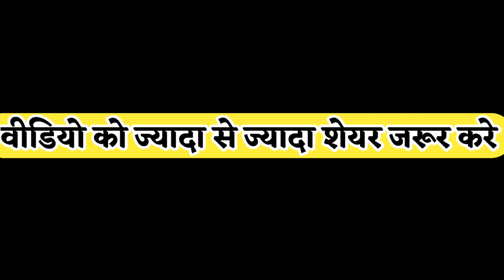pankaj के पिता ने सच्चाई का पोल खोले 😭 pankaj soni ka love story !! Pankaj Soni ka news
नॉट : इस वीडियो का मकसद है लोगो को खबर और जानकारी देना नही किसी का दिल का ठेस पहुंचाना अगर किसी को कोई परेशानी या शिकायत है आप हमसे कॉन्टेक्ट करे 10 मिनट में वीडियो हटा दिया जाएगा

    SAI NEWS SERIES : 【 PVT. LTD  】